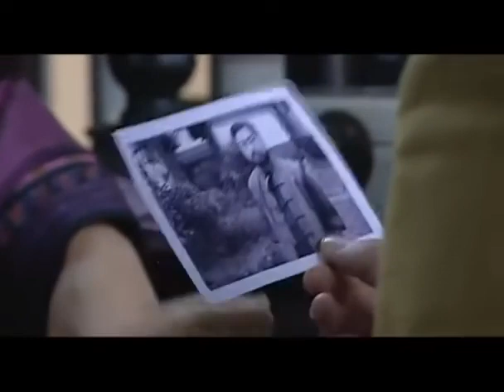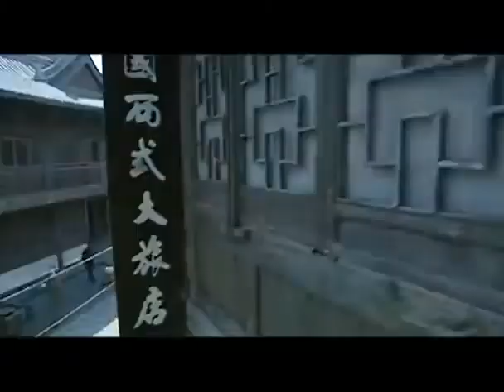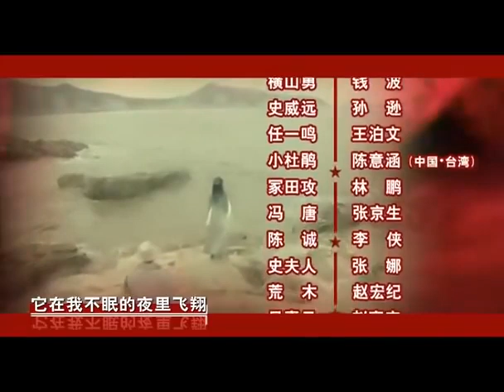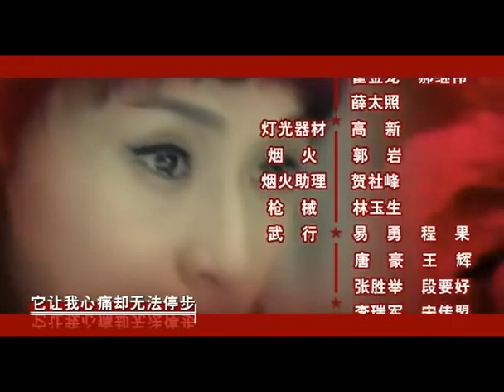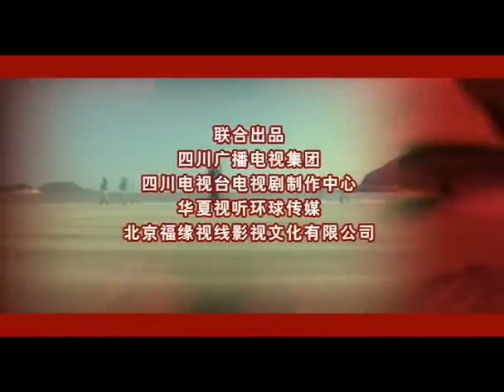女子谍战 13 | 一身好武艺的智慧女战士女扮男装带兵上战场潜入敌区获取重要情报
《女子谍战》讲述了三个心怀理想抱负的青年，在祖国陷于危难之时走上不同的道路并展开一场谍报斗争的故事在洪湖地区，只有918师驻扎抗日。918师原是西北军杨虎城旧部，抗战爆发后编入汤恩伯麾下，在武汉会战中被中央军排斥倾轧，几乎全军覆没。师长房近斋打出了外抗日寇内抗中央的旗帜，招兵买马，迅速壮大，成了江北抗日力量中的一支劲旅。